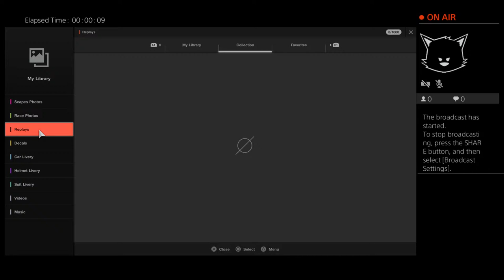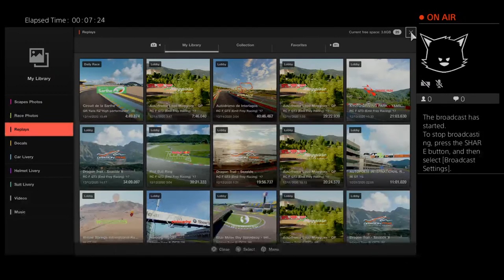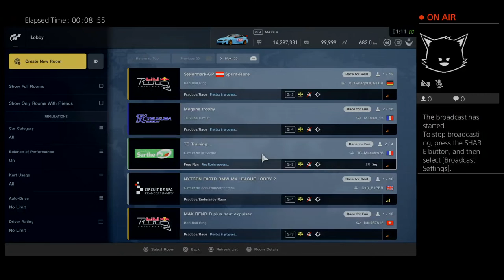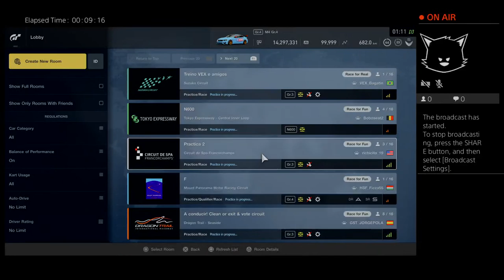Gran Turismo Sport / Daily Race / Yaris - first time broadcast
Testing first broadcast on youtube